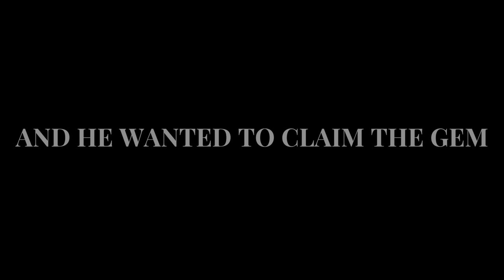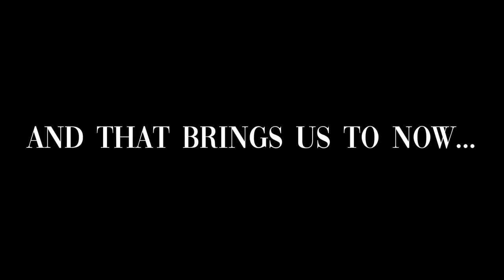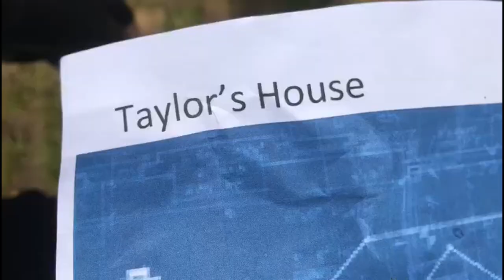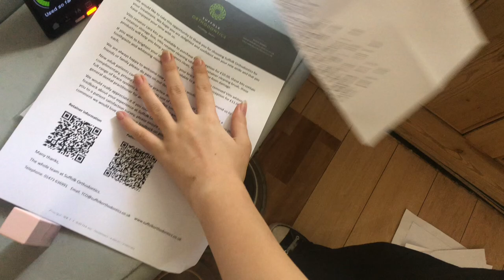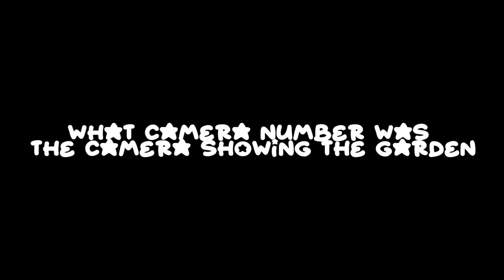Brit Black and the necklace of mind!